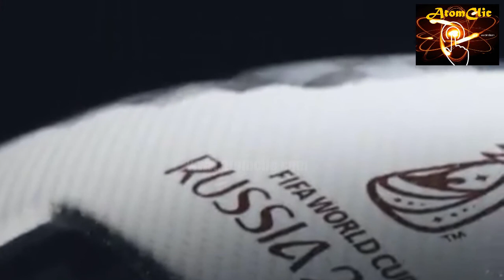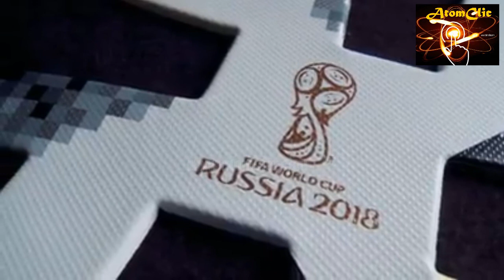CONOCE El BALÓN del MUNDIAL RUSIA 2018 | TELSTAR 18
El BALÓN del MUNDIAL RUSIA 2018 | TELSTAR 18. A falta de algunos meses de que inicie el Mundial de Rusia 2018, se ha presentado el balón oficial con el cuál se disputarán los partidos de fútbol, llamada Telstar y diseñado por Adidas.